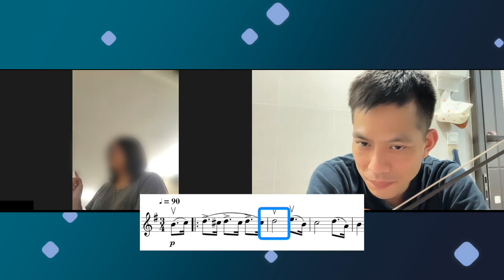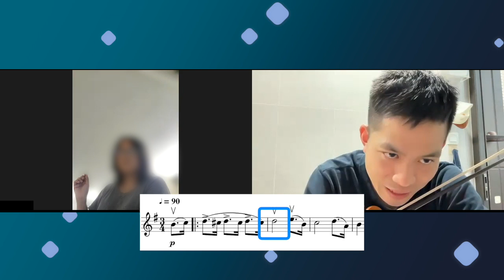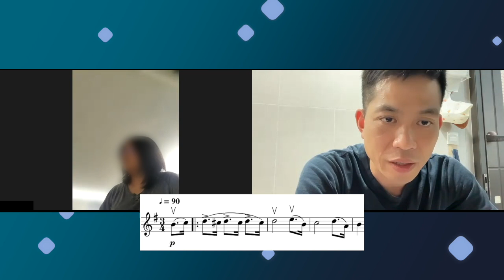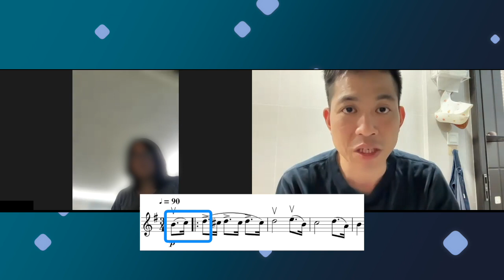不能與拍子機一起練習？如何不被拍子機干擾？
這是《即是練習指導》的錄影。

不少初學者也有這樣的經驗，不用拍子機還可，一用拍子機反而時快時慢。問題出在哪裏呢？

葉紹羲留學澳洲、蘇格蘭，專攻小提琴和中提琴演奏，有豐富教學和演出經驗。曾效力澳門樂團、香港小交響樂團、皇家蘇格蘭國家管弦樂團。2018 年在 YouTube 開設頻道，以啟發愛樂者為使命，教授小提琴技巧和音樂賞析方法。